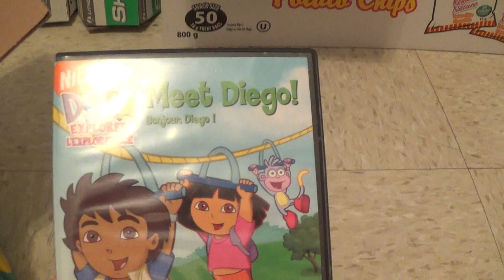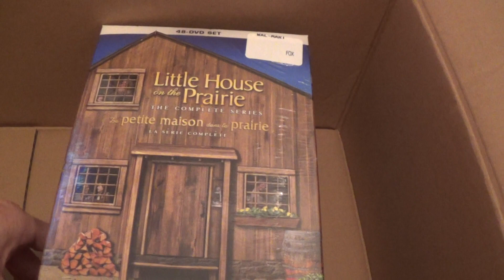Movie Box 07 of 07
been awhile since I updated my movies and they stacked up,so here's movies I got since December 2019